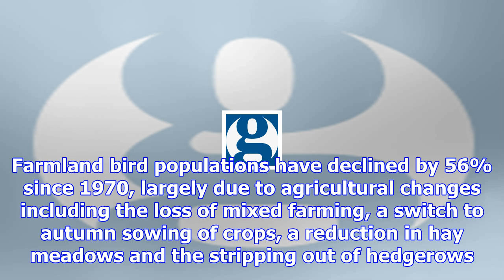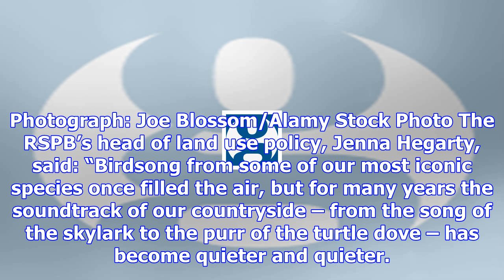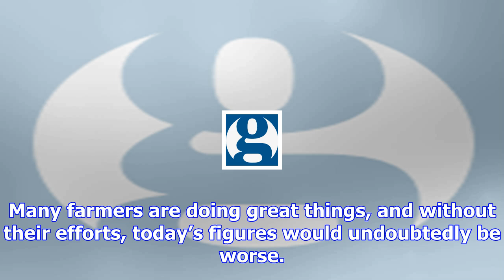Farmland bird decline prompts renewed calls for agriculture overhaul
Birds living and breeding on the UK’s farmland have seen numbers decline by almost a tenth in five y...